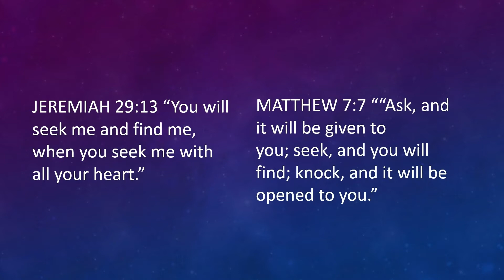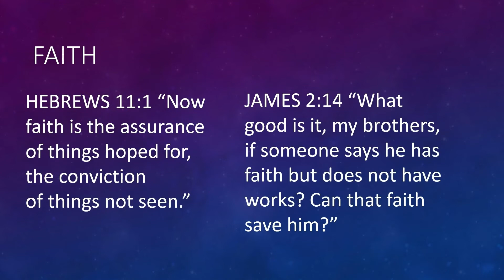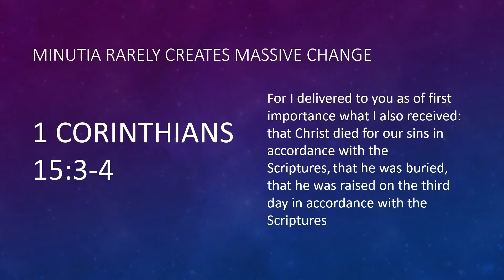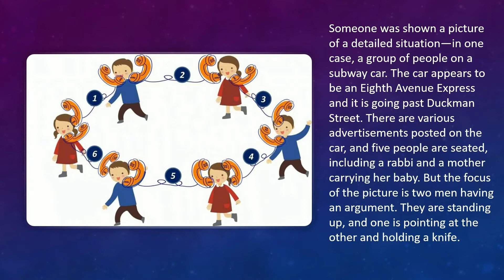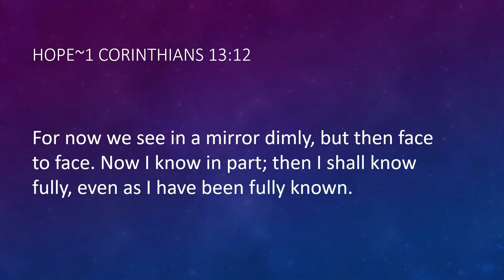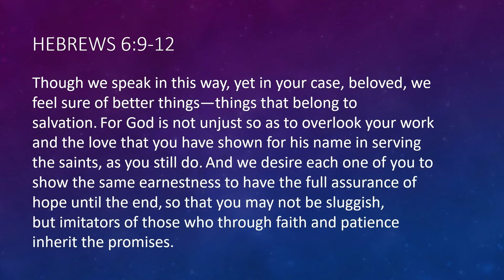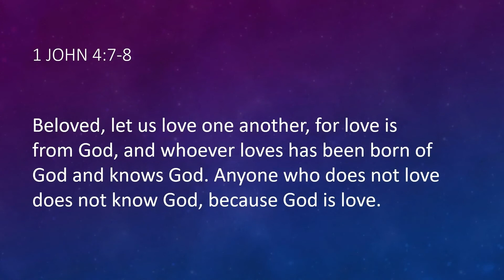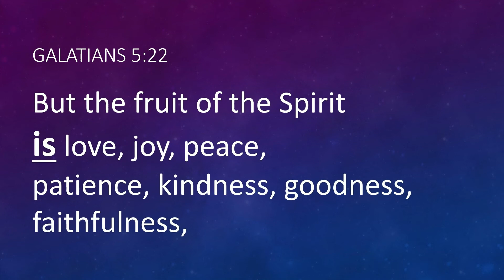Wild Transformation: Faith, Hope, Love - Dr. Matthew Morine - November 22, 2020